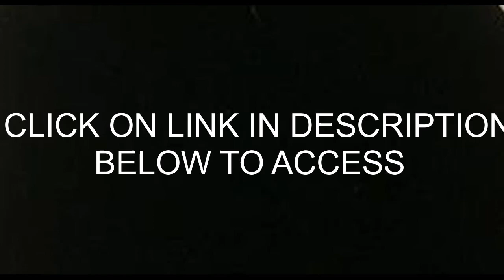Vortex Optics Viper Red Dot Sight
Vortex Optics Viper Red Dot Sight - 6 MOA Dot